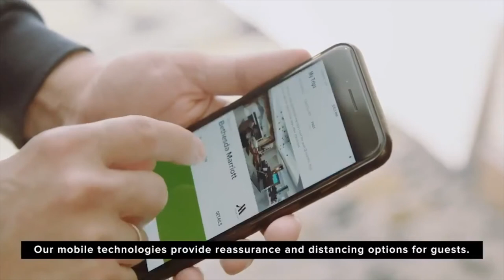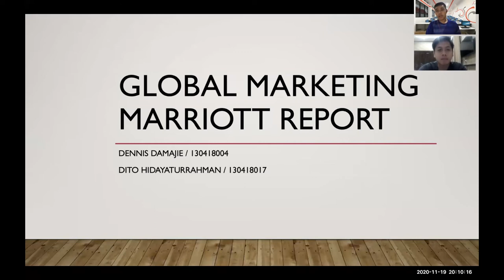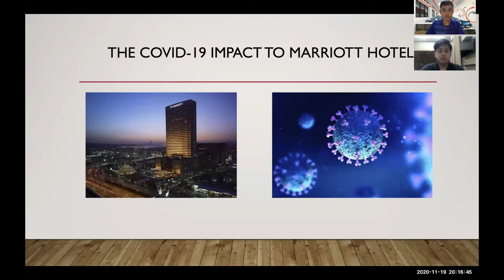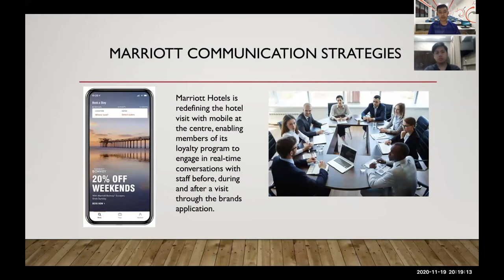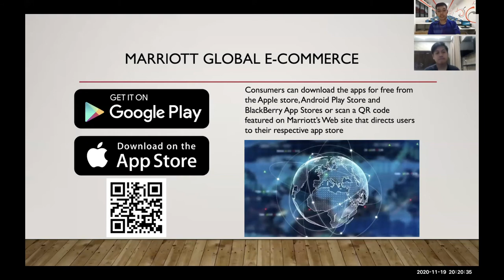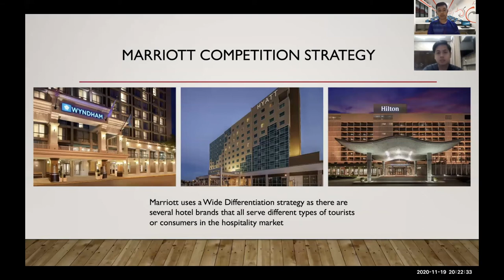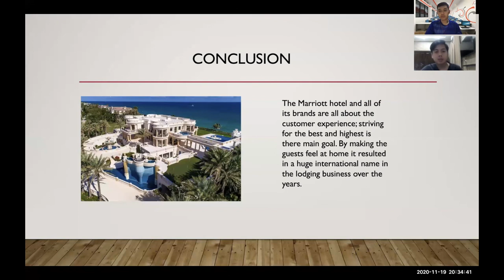Global Marketing Marriott Hotel Report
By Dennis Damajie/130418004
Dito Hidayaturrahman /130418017